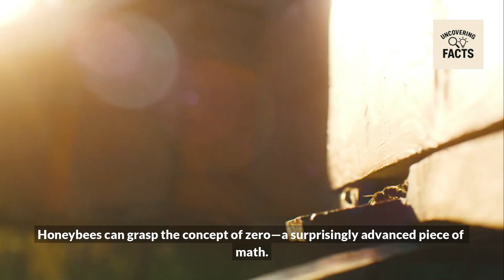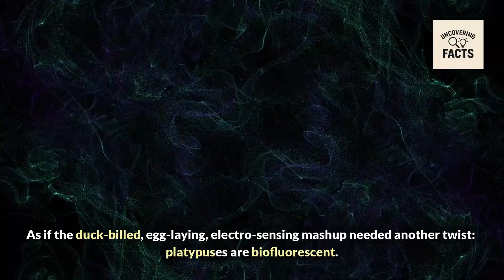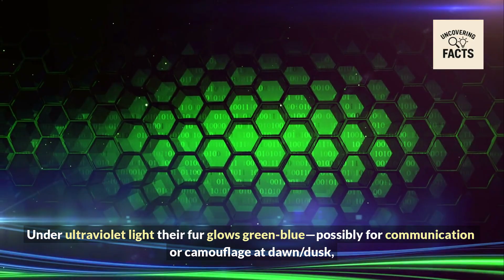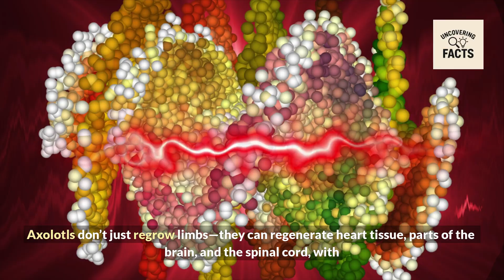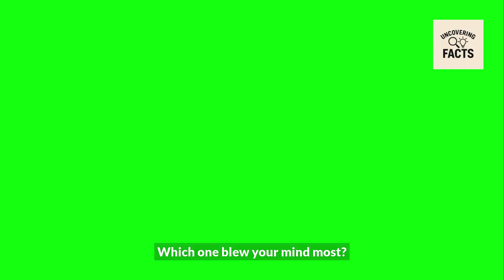Unknown Animal Facts That Sound Fake (But Aren't)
Think you know animals? Think again. From octopuses with three hearts to wombats that poop cubes—and even platypuses that glow in the dark—nature is weirder than fiction. In this video, we dive into mind-blowing but 100% real animal facts that sound too strange to be true.

You’ll discover:
🔹 The “immortal” jellyfish that can reset its life cycle.
🔹 How bees understand the concept of zero.
🔹 Why goats have rectangular pupils.
🔹 The axolotl’s ability to regrow hearts and spinal cords.
🔹 And so much more mind-bending biology.

These aren’t myths—every fact is backed by science and research. Perfect for trivia nights, science buffs, and anyone who loves the bizarre side of nature. 🌍✨